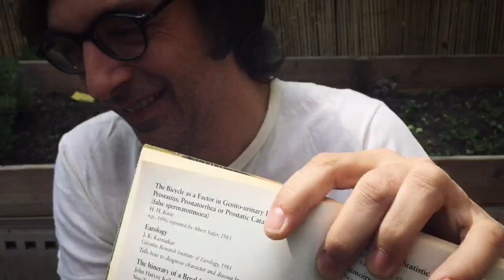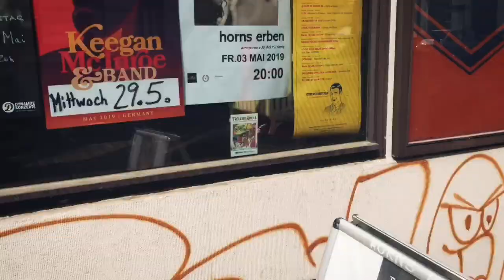The Green Apple Sea - Hundred Times a Day (Roadmovie)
...taken from "Directions" (2018, K&F Records & Hometown Caravan).